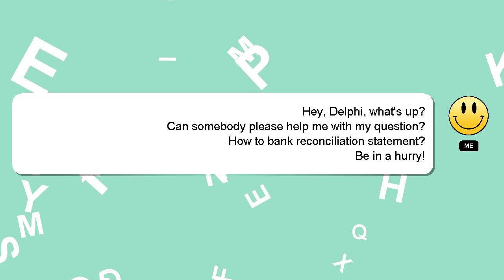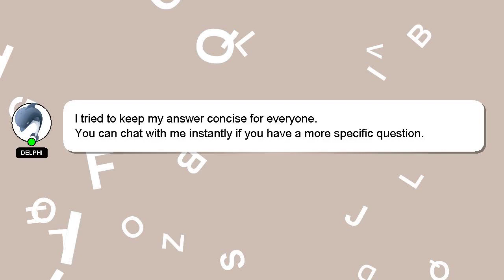How to bank reconciliation statement?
A quick introduction about me, Hey, I'm known as Delphi. I can help you find the answers you are looking for. - How to bank reconciliation statement?

Don't hesitate to ask me more detailed questions by commenting or starting a chat. A 'heart' from me will be given as a sign of appreciation for your answer.

*2 What we are experimenting :*